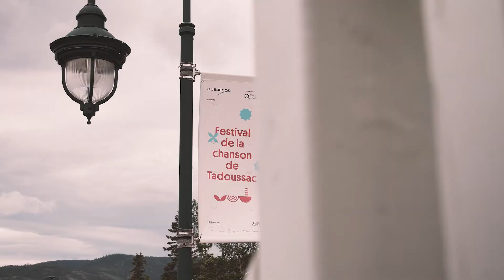Découvre le REFRAIN à travers le Festival de la Chanson de Tadoussac